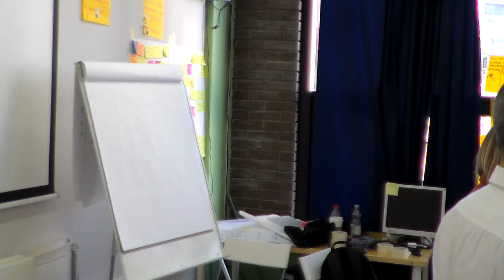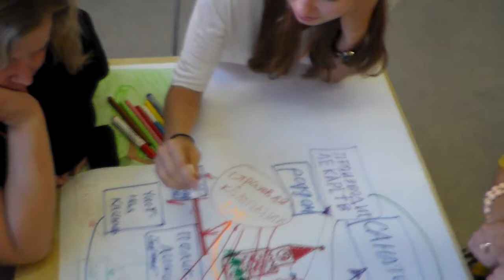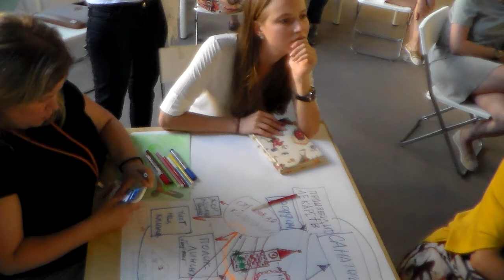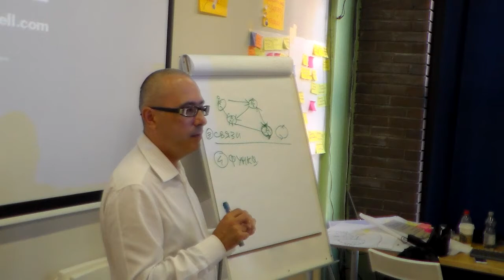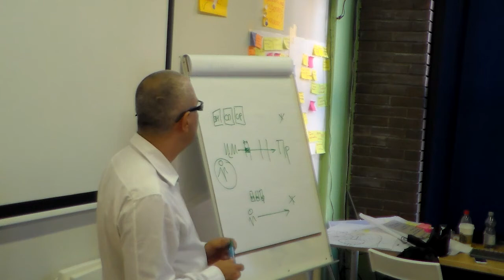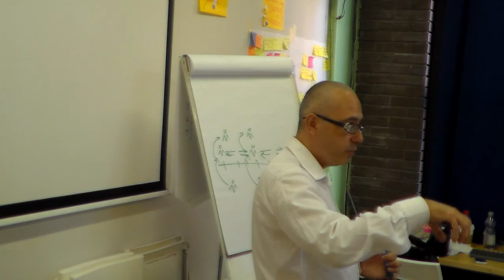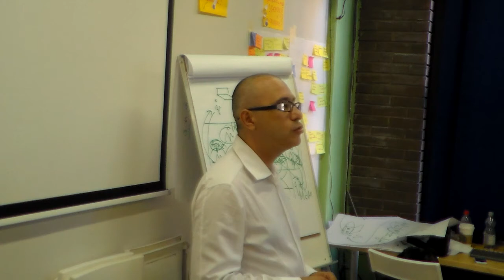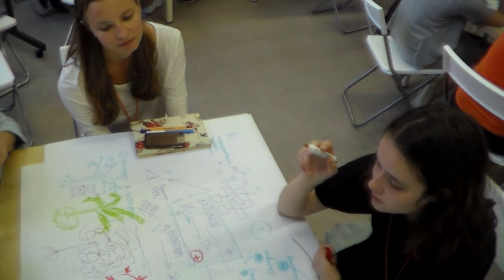9 июл 2014 💂 Максим Осовский I Системный подход к мышлению и деятельности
архив 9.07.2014 Британская высшая школа дизайна